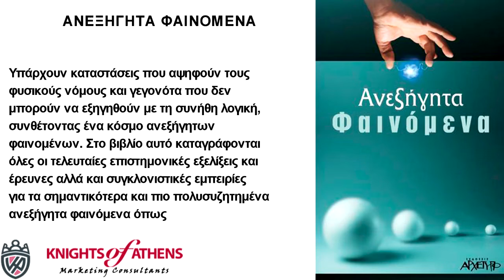ΑΝΕΞΗΓΗΤΑ ΦΑΙΝΟΜΕΝΑ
Εκδόσεις ΑΡΧΕΤΥΠΟ
Καθ. Χατζηδάκη 9
54655 Θεσσαλονίκη